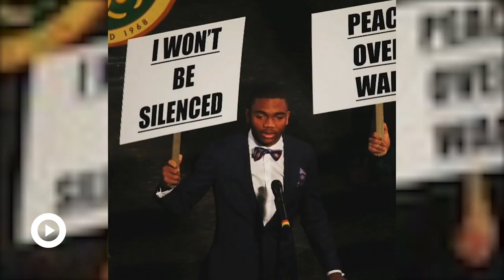Fitting in: Minority students on attending predominantly white schools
Jeremiah Mitchell talks to students at Greater Atlanta Christian Academy about their experience attending a predominantly white private school as racial minorities.

This piece was produced by Jeremiah Mitchell from Greater Atlanta Christian School in Tucker, Georgia, with support from Youth Media Producer Mohammad Pasha.